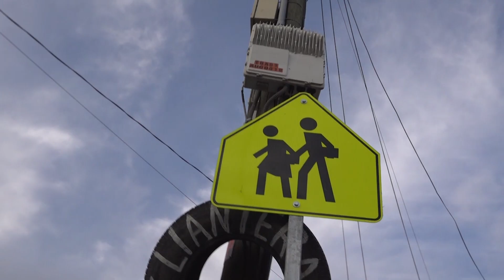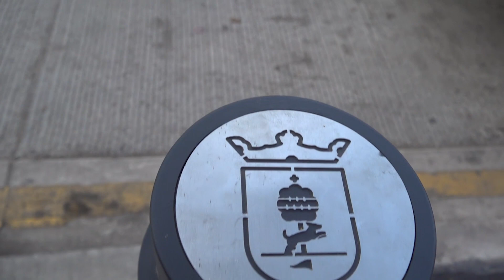Entrega Zapopan rehabilitación de calles Guadalajara y Belenes | Jalisco Noticias